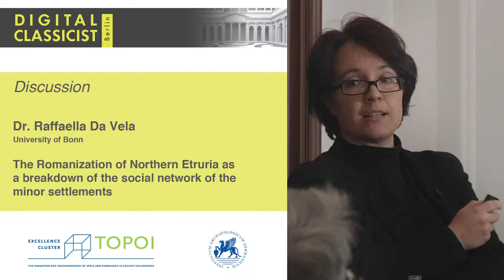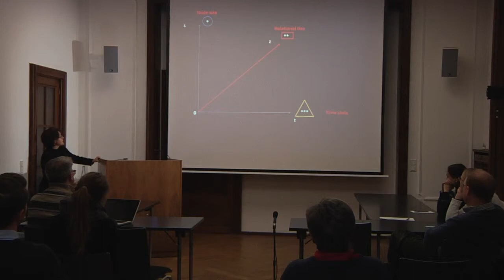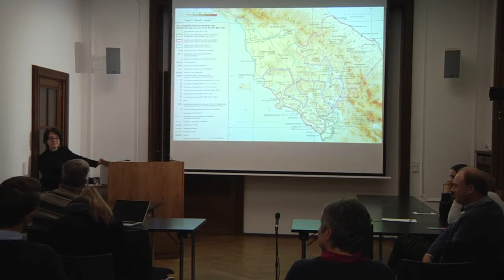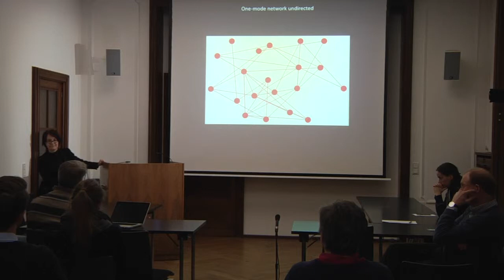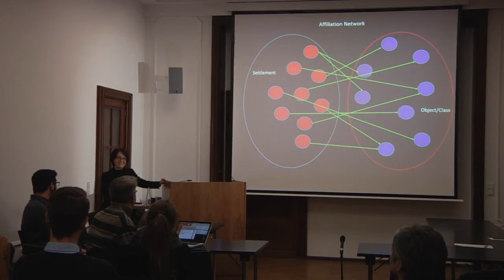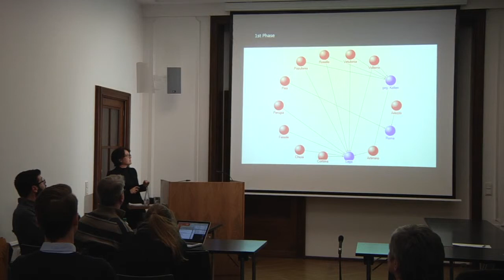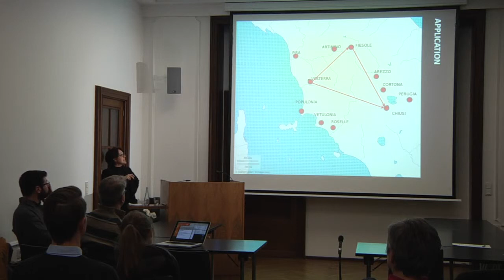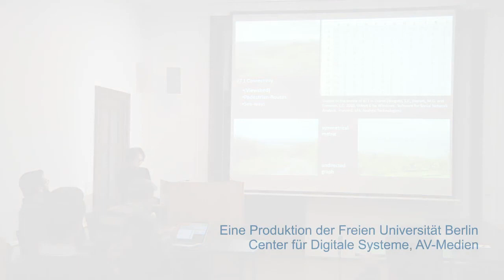Digital Classicist Seminar Berlin (2014/2015) - Seminar 9 Discussion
Raffaella Da Vela (University of Bonn)
The Romanization of Northern Etruria as a breakdown of the social network of the minor settlements

Abstract

Analysis (SNA), of the chronological evolution of the network of the
northern Etruscan settlements during the Romanization. I look forward to
understand their role in the circulation of goods, ideas and models in
this geographical and cultural area. I am going to describe the regional
and local dimension of the longitudinal network through the SNA-software
NodeXL and the software Cytoscape, to propose some interpretative
challenges.